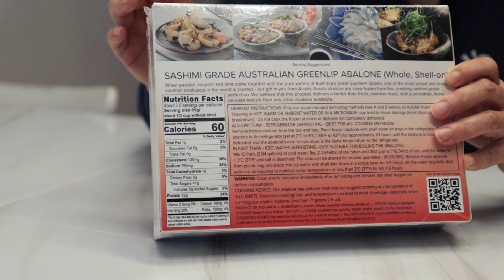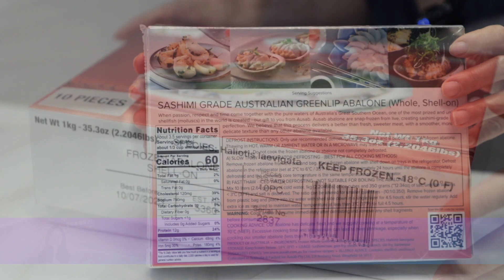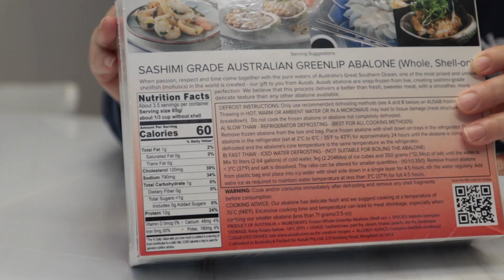미국 코스트코 | 코스트코에서 보시면 꼭 사서 드셔보세요 | 버터에만 그냥 구워도 OMG! | 코스트코 냉동 전복 이렇게 드셔보세요 | Costco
미국 코스트코 | 코스트코에서 보시면 꼭 드셔보세요 | 버터에만 그냥 구워도 OMG! | 코스트코 냉동 전복 이렇게 드세요 | Costco

안녕하세요. 니키앤잼스 입니다.
오늘은 코스트코에서 냉동 전복을 사서 먹어봤는데요, 튼실하고 부드러운게 맛있네요.
집에서 간단하게 전복요리 이렇게 하니까 좋아요.
매장마다 판매하는 물건이 다르니 참고하시구요.